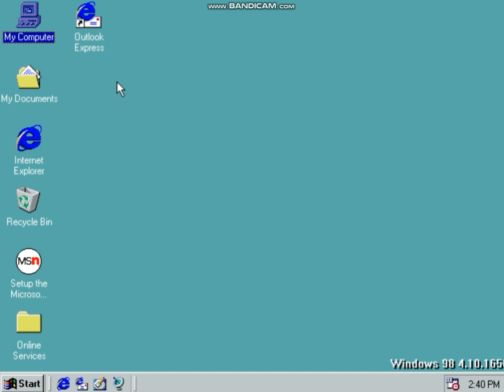How to Enter con/con in Windows 98 Beta 3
(3 Type in The Text Bar con/con

                                 WARNING!
Don't enter con/con in Windows 98 Beta 3 or else it will be a BSOD!